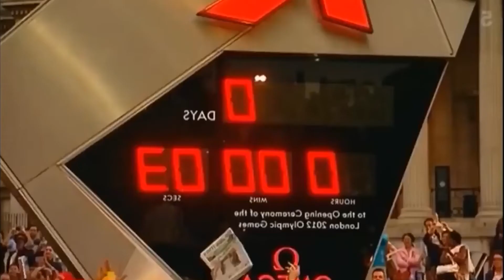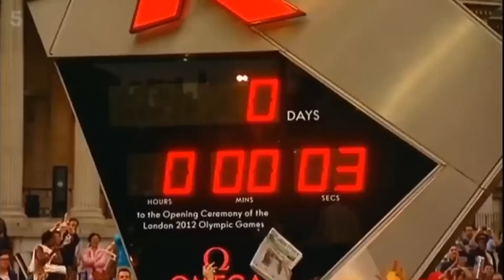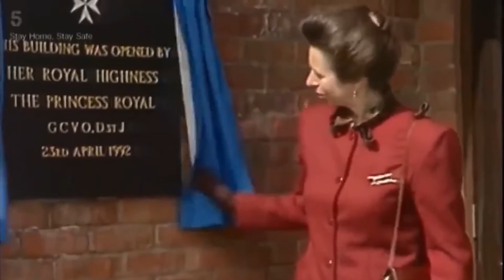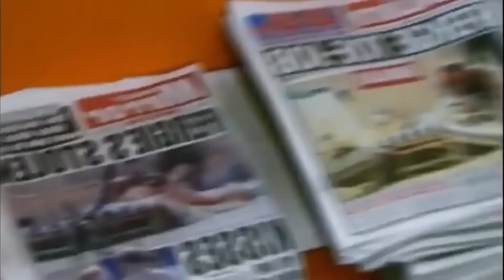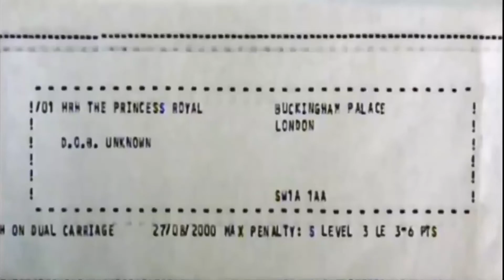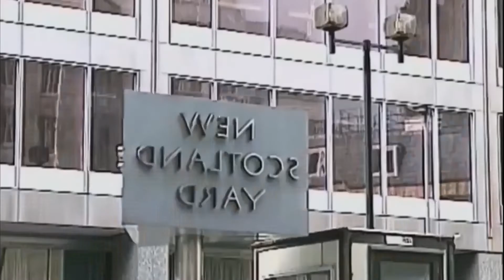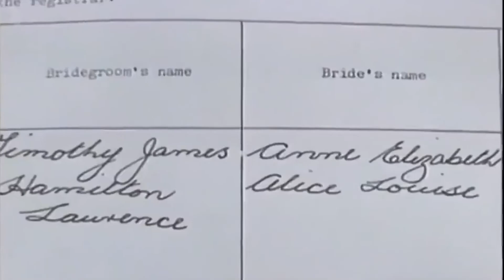Princess Anne - The Queen's Only Daughter - Symbolizes The Best Of The Royal Family